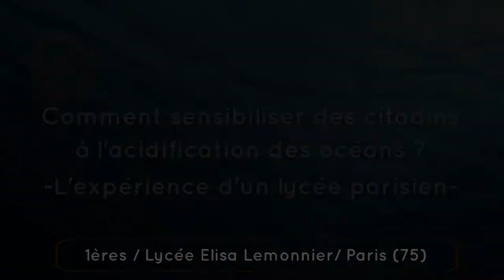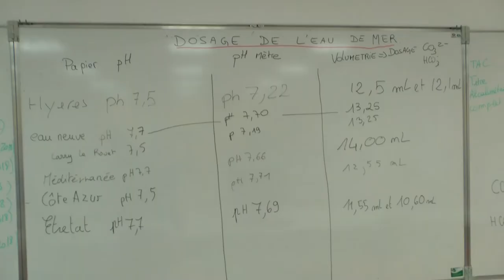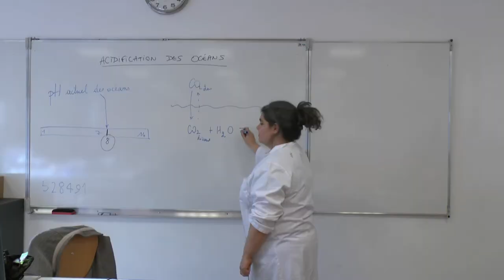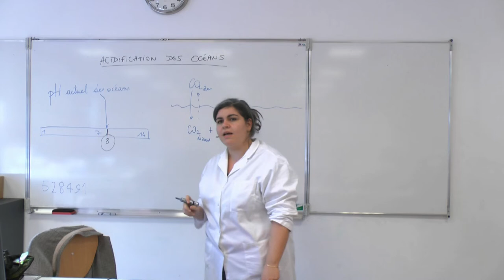Comment sensibiliser des citadins à l'acidification des océans ?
Paris... c'est bien loin des océans ! Et pourtant, au lycée Elisa Lemonnier, les élèves se sont mobilisés pour sensibiliser leurs camarades aux causes et aux conséquences de l'acidification des océans. Suivez nos jeunes graines de reporters scientifiques dans ce docu-fiction grâce au questionnement d'Océane et aux réponses apportées par l'expérimentation !

Par les élèves du Lycée Elisa Lemonnier à Paris, Académie Paris, 2019

"Sources :
 - REYNAUD Stéphanie, visioconférence ""L'acidification des océans"" du 04 décembre 2018
 - PANSIOT Noelie, ""Shikine, laboratoire de l'acidification de l'océan""

Un docu-fiction réalisé par les élèves de 1ère S et 1ère STL :

 Zoé BEC
 Salomé ATLAN
 Hidaya B.
 Jeanne B.
 Hélène C.
 Tristan D.
 Enzo L.
 Matthis M.
 Alix R.
 Justine
 Stéphanie
 Raphaël

 Avec le soutien de :
 HUYGEVELDE Claire,
 BRASSART Sophie,
 DARMON Marie-Cécile,
 MARQUENET Emélie,
 MOLINARI Jennifer,
 EL MALLOULI Farida,
 MARCHAND Lauriane, enseignantes

 Le CLEMI de Paris, Le CANOPE de Paris, L'académie de Paris, La Fondation Tara Océan"